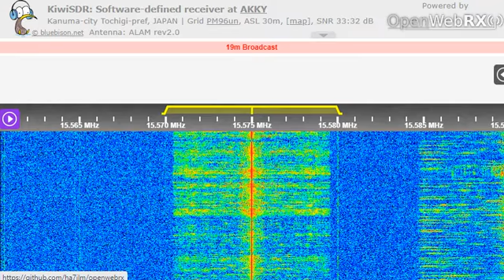28 07 2022 KBS World Radio in English to ENAm 1300 on 15575 Kimjae